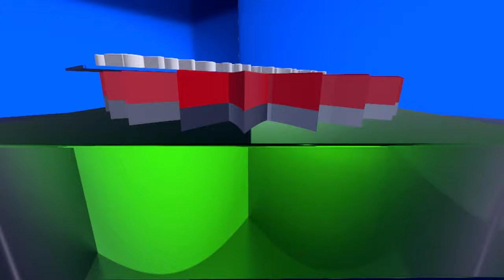আপনারা দেখছেন চ্যানেল কর্ণফুলীর নিয়মিত অনুষ্ঠান "জনতার কথা বলে"